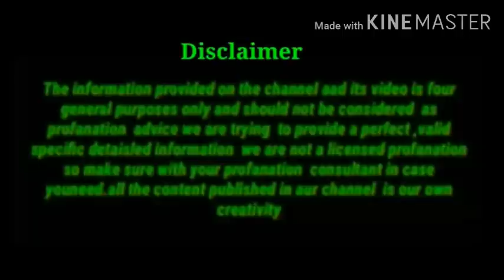मच्छर भगाने का देशी तरीका/1 बार में घर से सारे मच्छर छूमंतर हो जाएंगे/How to Get Ríd Of Mosquitos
4 दिन खालो 100 साल तक कमजोरी/अनिद्रा/थकान/बुढ़ापा/कमजोर आँखें कैल्शियम की कमी जोड़ों और घुटनों दर्द खत्म

machchhar bhagane ka tarika
machhar marne ki dawai
machhar bhagane ka tarika
machhar bhagane ka gharelu upay
machhar bhagane ke gharelu upay
machhar marne ki dava
macchar ko kaise bhagaye ghar se
machar kaise bhagaye ghar se
machar marne ka tarika
machar bhagane ka tarika gharelu
machharon se bachne ke upay
chote chote machar ko kaise bhagaye

machar bhagane ka gharelu upay in hin..
machar bhagane ke gharelu upay
machar ko kaise bhagaye ghar se
machhar kaise badhaye
machhar kaise bhagaye
machhar marne ka tarika
machharon ko kaise bhagaen
ghar me jyada machar ho to kya kare
ghar se machar bhagane ka tarika
machar ki dawa
machhar bhagane ka gharelu nuksa
machhar bhagane ka nuskha
machhar bhagane ka upay

machhar bhagane ki dawai
machhar marne ka aasan tarika
machhar marne ka upay
mosquito se bachne ke gharelu upay
bacho ko machar se kaise bachaye
bahut jyada machar ho to kya karen
barik machar kaise bhagaye
billi bhagane ka tarika
ghar me machar kaise bhagaye
ghar me mosquito kaise bhagaye
gharelu tips
how to remove mosquito from home

kakroj marne ki dawa
machar bhagane ka desi tarika
machar bhagane ka gharelu upay
machar khatam karne ka tarika
machar ko bhagane ka tarika
machar ko marne ka tarika
machar marne ki dawa
machchhar bhagane ki dawa
machhar bhagane
machhar bhagane ka aasan tarika
machhar bhagane ka desi ilaaj
machhar bhagane ka gharelu nuskha
machhar bhagane ke liye kya karen
machhar bhagane ke liye kya karna ch...